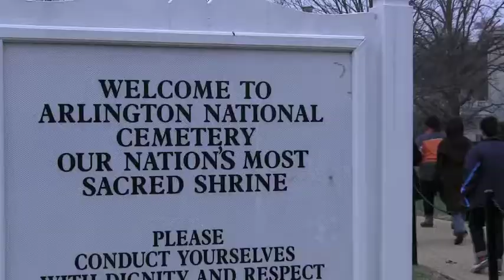ATA's Share the Road Truck Participates in Wreaths Across America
American Trucking Associations' Share the Road Truck carried a special shipment of handmade wreaths to Arlington Cemetery as a part of the Annual Wreaths Across America tour on Saturday, December 14, 2013.

ATA, along with over 100 motor carriers, delivered more than 500,000 wreaths to over 900 veterans' cemeteries and locations nationwide.